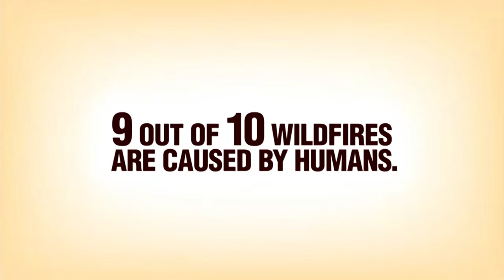GC Conversations - Dr. Mike Martino